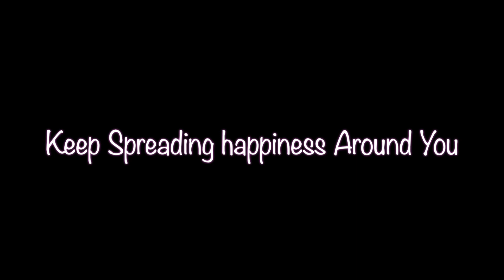Vlog #5 | BBG Diwali Upahar Utsav 2019 (Part 2)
Like every year, we members of the Bhoole Bisre Geet (BBG) group, go out to various places and distribute gifts and goodies to people who are unable to enjoy their Diwali to the fullest. We try to bring a smile to the face of others in the hope that they can someday pass on the happiness to their near and dear ones!